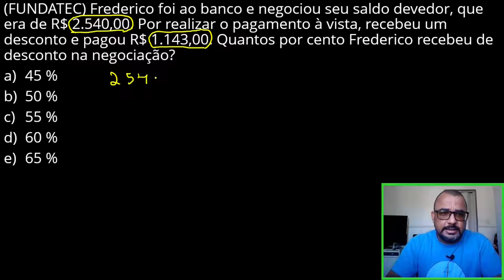Questão de Porcentagem | Banca Fundatec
Neste vídeo resolvo um simples problema que envolve porcentagem, que apareceu em uma prova de concurso público, elaborada pela banca Fundatec.

As questão de porcentagem são presença certa nas provas de concurso público que cobram matemática. Sendo porcentagem, um dos carros chefes da matemática básica.

📲 Canal do Telegram, Participe!!!

Segue o enunciado da questão de porcentagem resolvida neste vídeo:

(FUNDATEC) Frederico foi ao banco e negociou seu saldo devedor, que era de R$ 2.540,00. Por realizar o pagamento à vista, recebeu um desconto e pagou R$ 1.143,00. Quantos por cento Frederico recebeu de desconto na negociação?
45 %
50 %
55 %
60 %
65 %